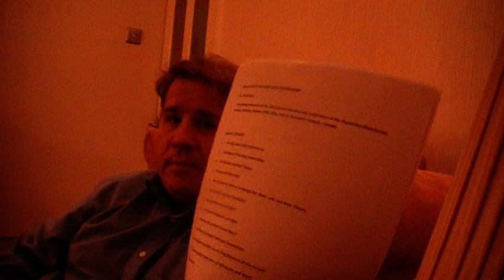A Public challenge to James White , Jay Smith and Christian apologists at Hyd park p2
A Public challenge to James White , Jay Smith and Christian apologists at Hyd park  speakers cornerp2